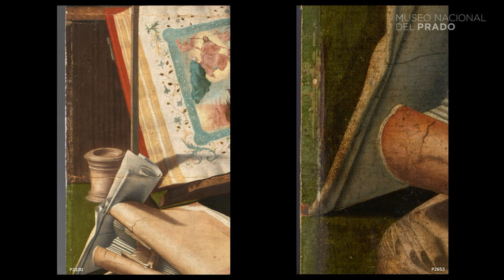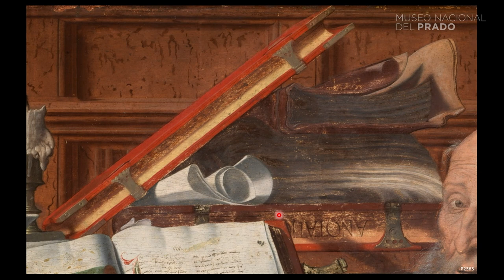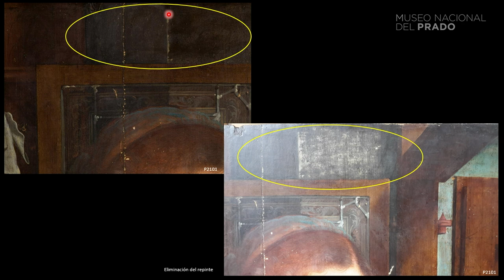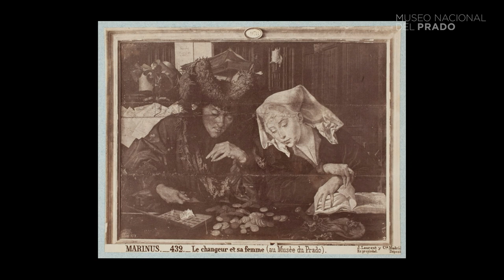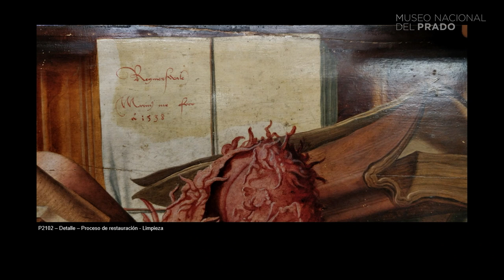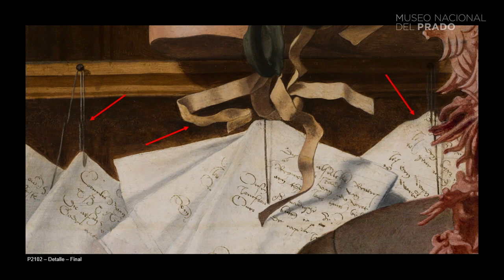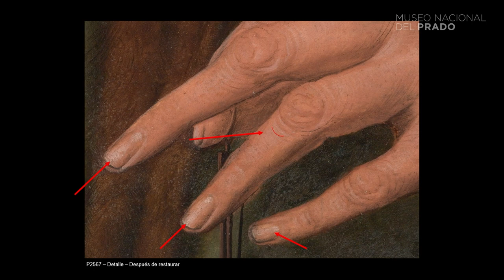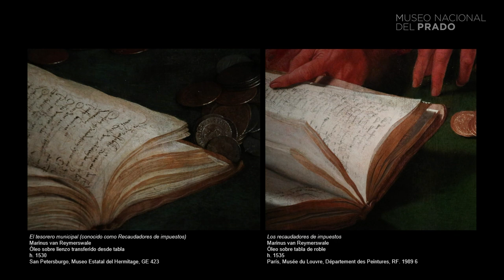Conferencia: "Restaurar, desvelar, desentrañar a Marinus" por M. Antonia López Asiaín y Alicia Peral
Conferencia impartida por María Antonia López Asiaín y Alicia Peral, Restauradoras del Museo Nacional del Prado, el 26 de mayo de 2021, con motivo de la exposición “Marinus: Pintor de Reymerswale”.

Más información sobre el Ciclo de Conferencias del Museo del Prado